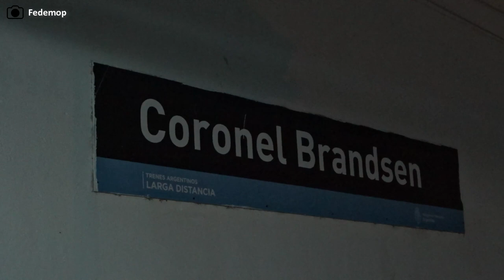Así es el Movimiento Nocturno de Trenes en BRANDSEN | Tren a Mar del Plata | Trains 2023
Buenas buenas para todos! Un ritual con comunicaciones y pasadas en la madrugada de un pueblo. Los trenes es lo único que se escucha después de las 00hs y aquí intentamos retratarlos por la estación Brandsen. Espero que disfruten este video, mi voz no aparece pero si la voz de la radio ferroviaria. Saludos para todos!! @fedemop